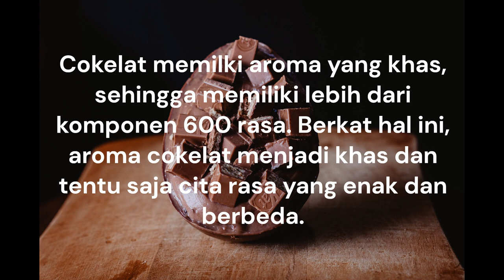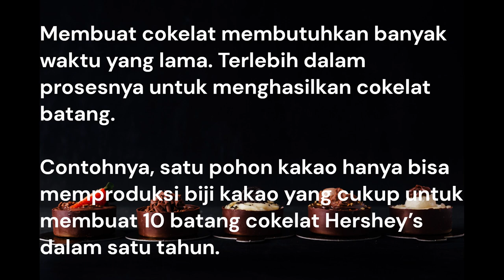Fakta Unik Tentang Cokelat